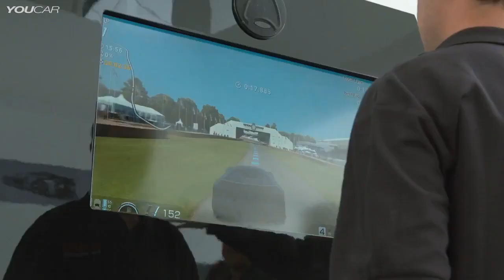World premiere Nissan Concept 2020 Vision Gran Turismo at Goodwood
Nissan unveiled the virtual covers off the Nissan Concept 2020 Vision Gran Turismo, a vision of what a high performance Nissan could look like in the future. It was created through close collaboration with the creators of Gran Turismo, Polyphony Digital Inc., the legendary PlayStation driving franchise.
Nissan Concept 2020 Vision Gran Turismo began life as dream project for Nissan designers who were given free rein to create their dream supercar for their own Gran Turismo fantasy garage.
Created by a team of young designers at Nissan Design Europe, in London, England, the model was considered to have so much potential that it has benefited from input from an advanced engineering team based at Nissan Technical Centre in Atsugi, Japan.
As a result, Nissan Concept 2020 Vision Gran Turismo gives hints as to how a supercar of the future might look.